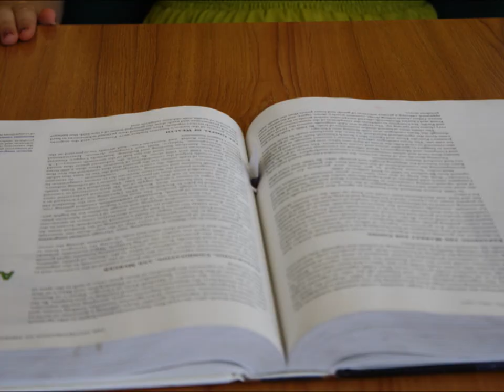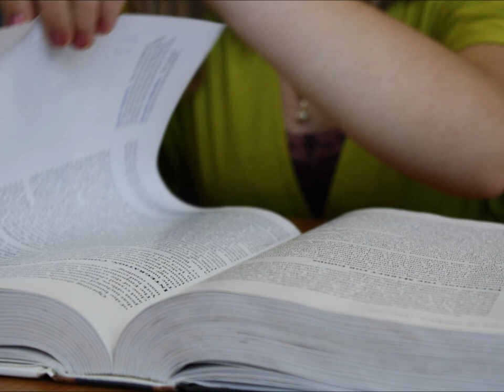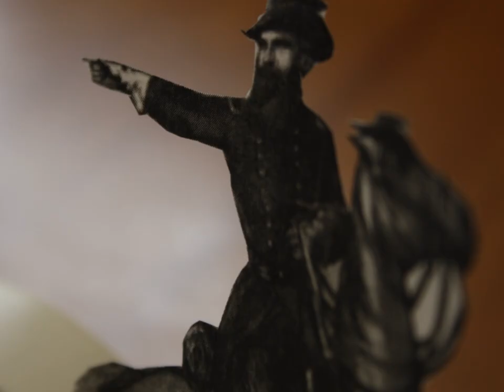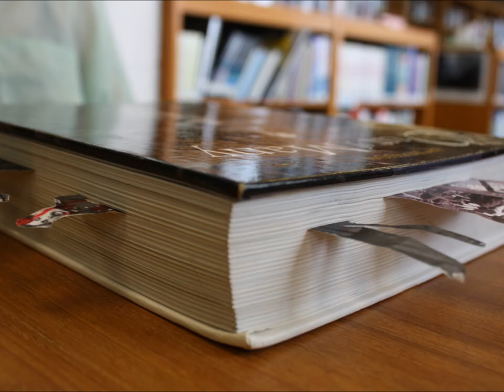Pat Murphy of the Irish Brigade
our history project